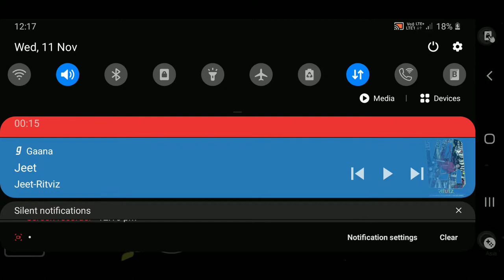play among us